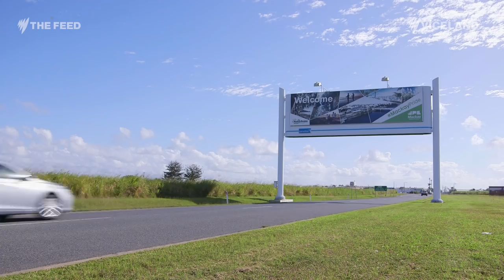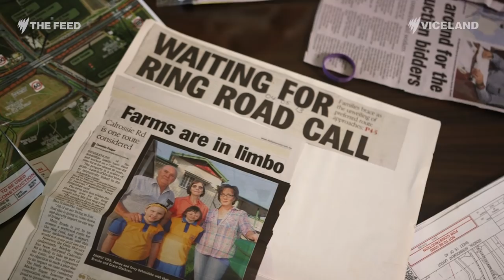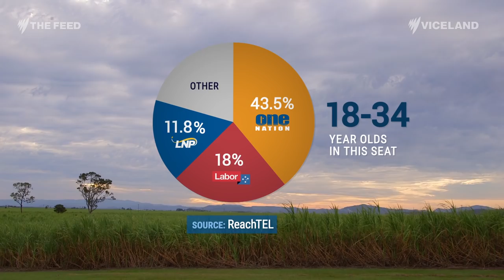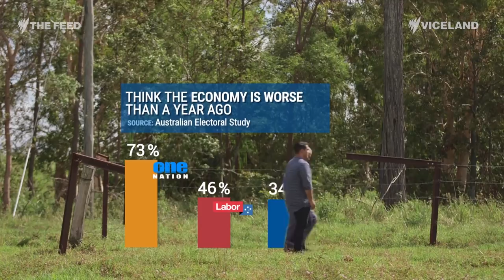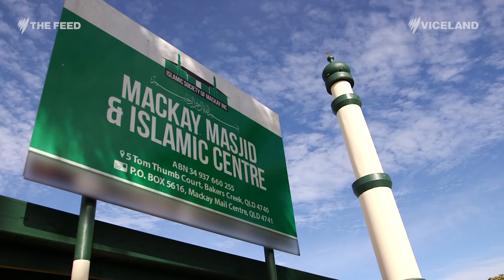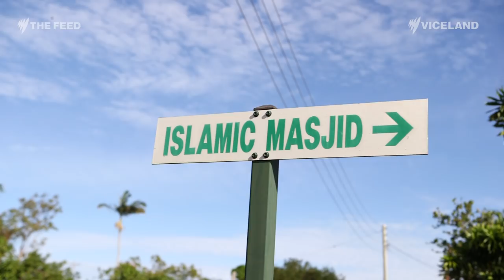Pauline's People: One Nation's new supporters- The Feed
In some parts of Australia, Pauline Hanson is gaining votes from Labor voters, women and young people.

Marc Fennell asked the people of Mackay, “Why is One Nation getting your vote?”